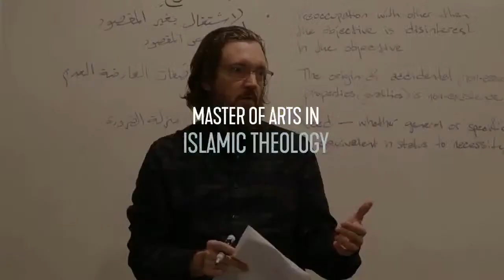Our Common Humanity | Imam Shamsi Ali | iTVusa